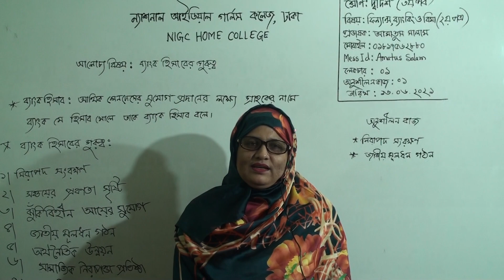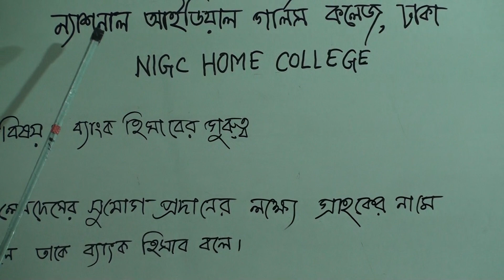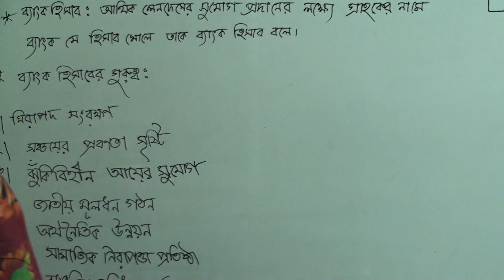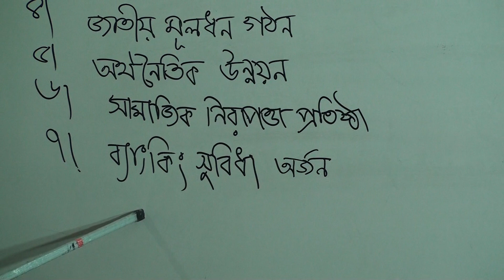দ্বাদশ (৩য় পর্ব) শ্রেণির ফিন্যান্স, ব্যাংকিং ও বিমা (২য় পত্র), লেকচার নং-১, ব্যাংক হিসাবের গুরুত্ব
বিষয়: ফিন্যান্স, ব্যাংকিং ও বিমা(২য় পত্র)
লেকচার নং-১
আলোচ্য বিষয়: ব্যাংক হিসাবের গুরুত্ব
প্রভাষক: জ. আমাতুস সালাম